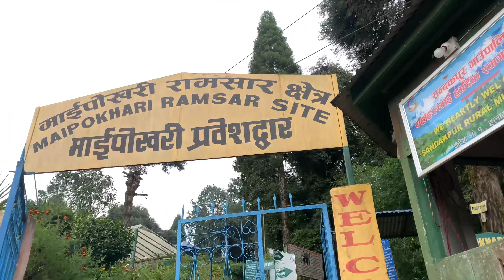Ilam /Maipokhari Darsan Vlog